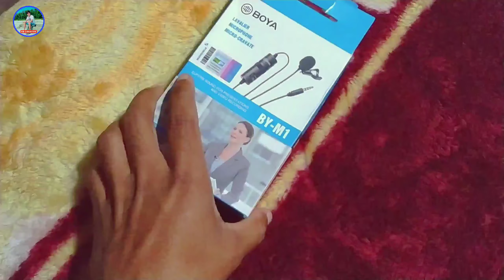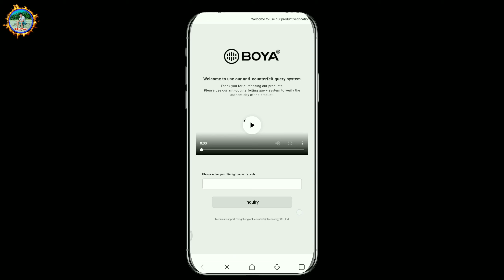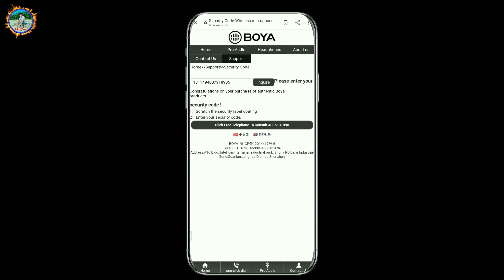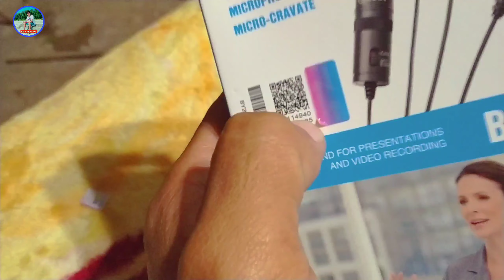How To Check Boya M1 Mic Real Or Fake | Boya M1 Mic Not Working | Mic For Mobile Video Recording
For More video Connected With Kb Creative